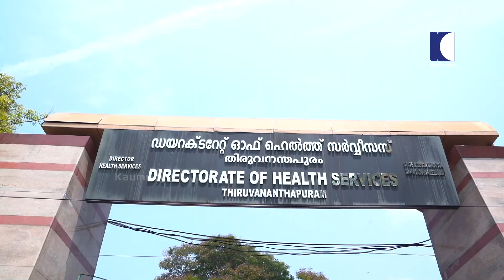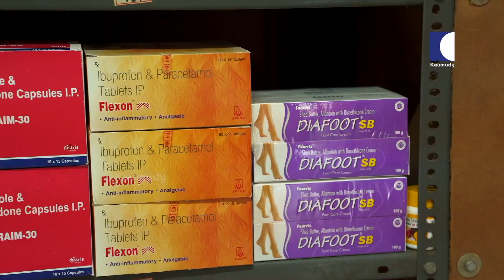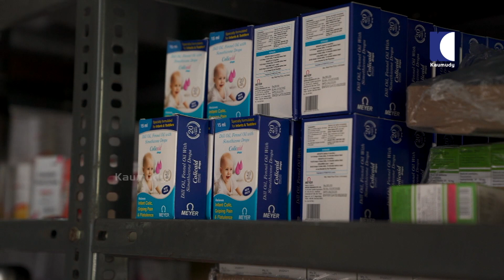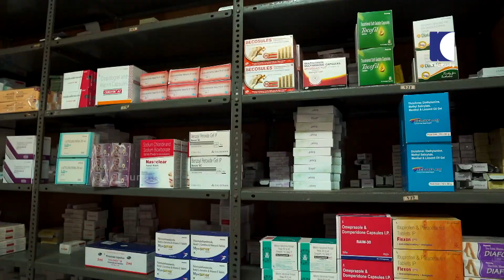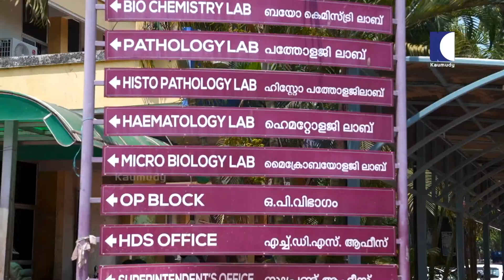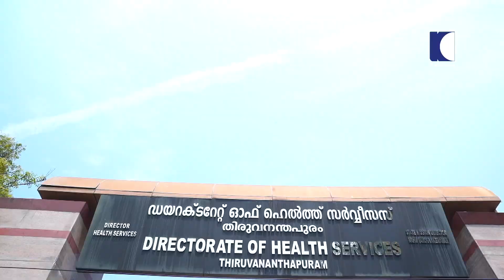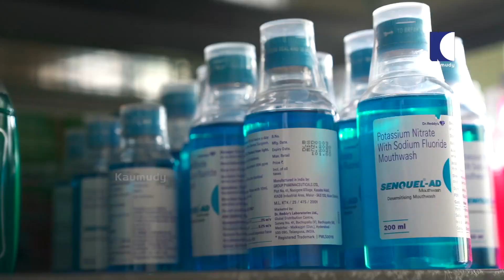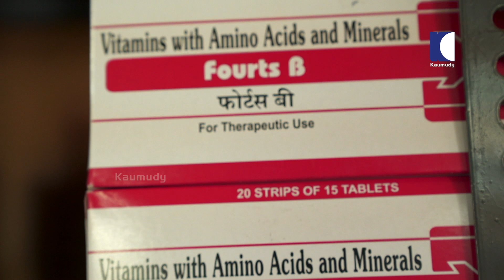If this goes on, all medicine companies will be shut down | Nerkkannu EP 190 | Keralakaumudi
മരുന്നില്ലാതെ ജീവിക്കുന്ന മലയാളി...
ഇങ്ങനെ പോയാൽ മരുന്നു കമ്പനികളെല്ലാം പൂട്ടിപ്പോകും

An investigative show on a sting operation format, Nerkannu lays bare the shocking realities and shady undercurrents in our midst. A programme with a social commitment, it uncovers the corruption in our highest institutions, the denial of justice and the toll it takes in the life of an individual.